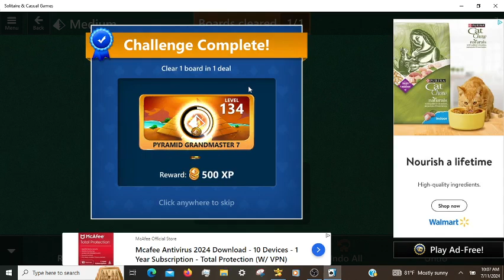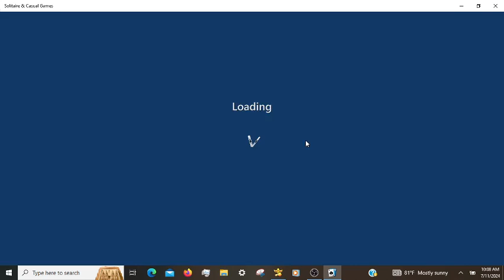Microsoft Solitaire Daily Challenges 07/11/2024